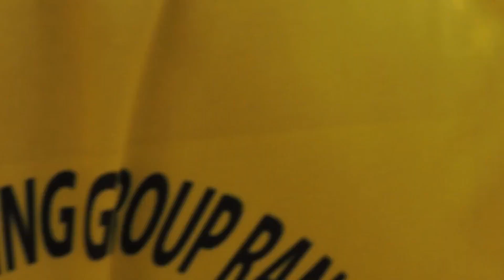দিনাজপুরে বাপ্পি দার রুই মাছ শিকার | Rohu fish Hit in Binail dinajpur 2022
বন্ধুরা
আশা করছি সবাই ভাল আছেন। এবার মাছ ধরার জন্য গিয়ে ছিলাম দিনাজপুর জিলা বিরাম্পুর বিনাইল। এখানে সব ধরনের মাছ ছিল। সাদা রুটি আর পিঁপড়ার ডিম বিভিন্ন রকম টোপ দিয়ে মাছ ধরেছি। তারপরেও  আপনাদের জন্য কিছু ভিডিও তৈরি করেছি। ভিডিও গুলো দেখলে আপনাদের ভাল লাগবে।
সবাইকে ধন্যবাদ।
Friends
Hope everyone is well. This time I went to Dinajpur District Birampur Binail for fishing. There were all kinds of fish here. White bread and ant eggs have been fished with various baits. Still made some videos for you guys. You will like watching the videos.